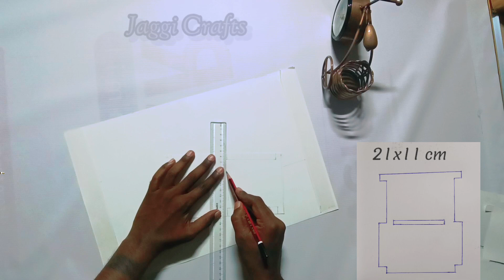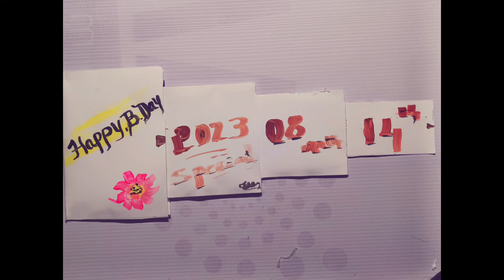diy Paper Craft for Gifting[Hand Crafting]. Audio credit - younited media GmbH music